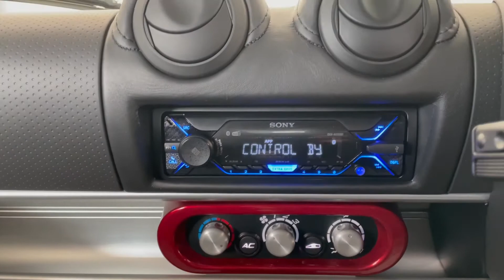red exige 350